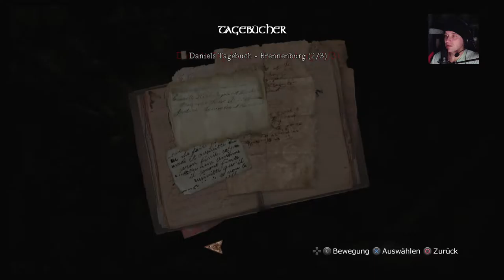Let’s Play Amnesia The Dark Decent (PS4 Edition)#8 Öil xD